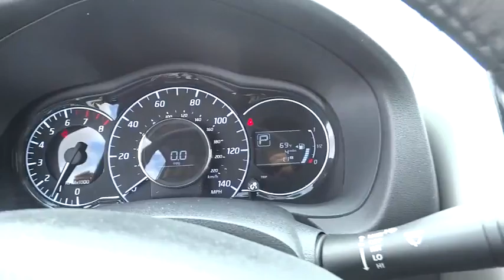2016 Nissan Versa Note Cerritos, Los Angeles, Buena Park, South Bay, Downey, CA 160926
2016 Nissan Versa Note
2016 Nissan Versa Note SV - Stock#: 160926 - VIN#: 3N1CE2CP6GL386801

Downey Nissan
7550 Firestone Blvd